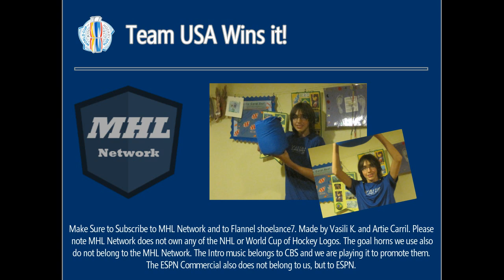The World Cup of Mini Hockey FINALS - USA vs. Finland Game 2 #77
The World Cup of Hockey is finally here to MHL and it is awesome. Both teams have been practicing a lot and now its time for them to put there skills to the test. Which team will win? Team Canada or Team USA. The World Cup of Hockey starts now.

Made by Vasili K. and Artie Carril. Please note MHL Network does not own any of the NHL or World Cup of Hockey Logos. The goal horns we use also do not belong to the MHL Network. The commercial also does not belong to us. We are using the commercials to promote their company.